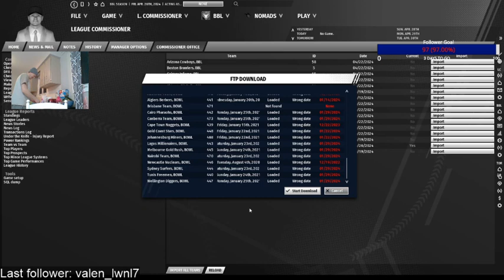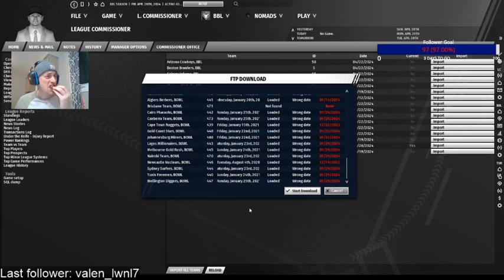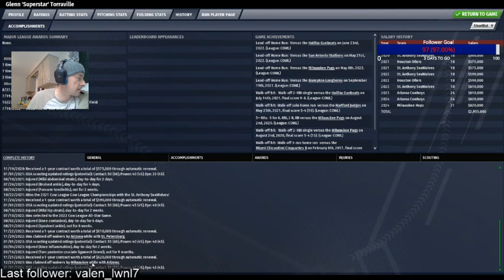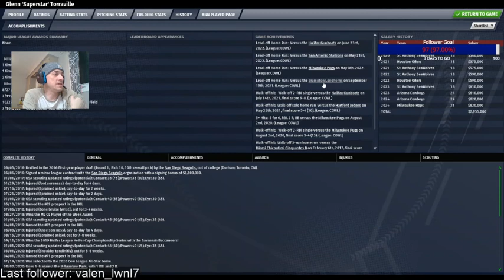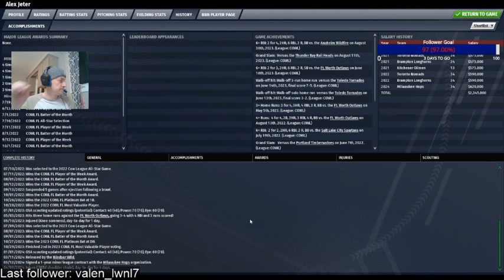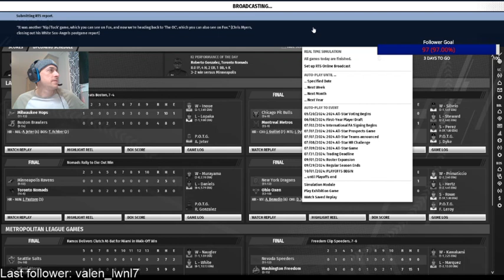Bull League 2024: Start of Week 4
Milwaukee Hops at Boston Brawlers. Stadium camera views fixed (sort of).